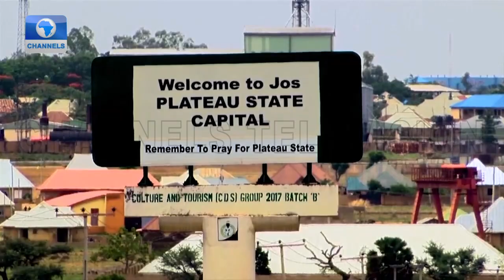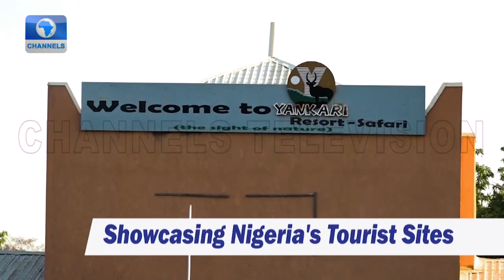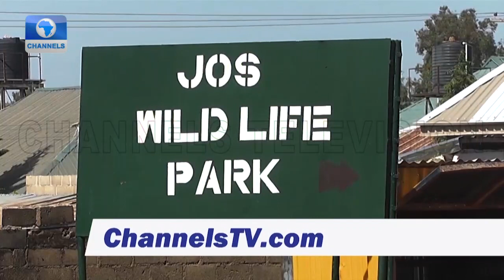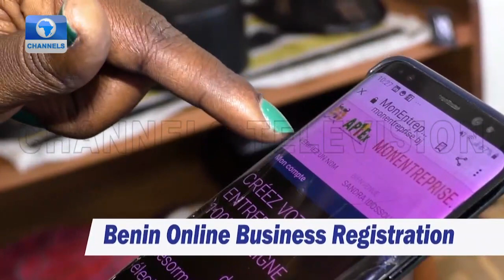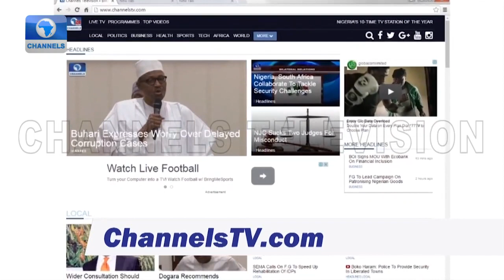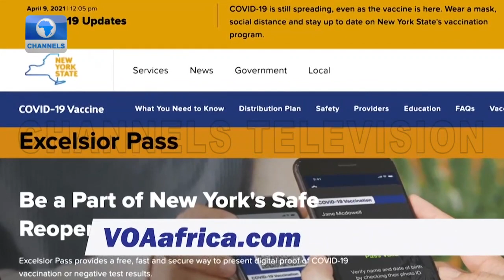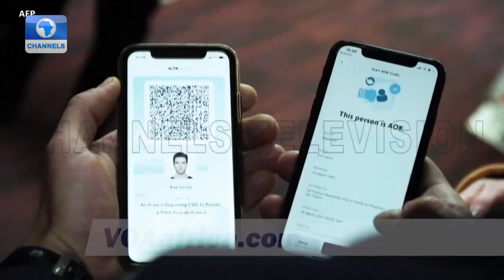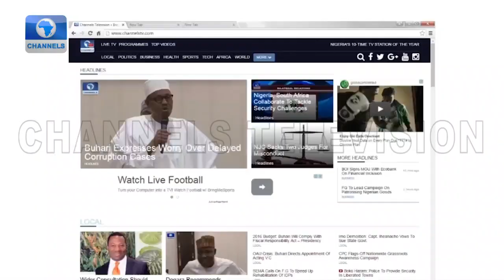Why Africa's Tourism Sector Is In Need Of A Boost | Africa 54